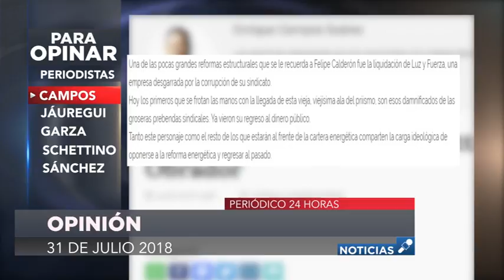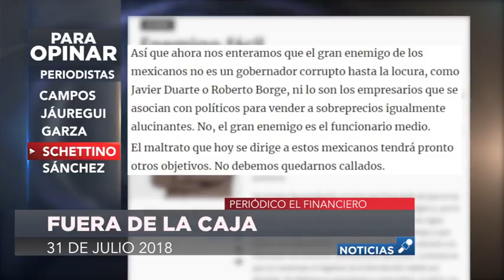Las columnas más relevantes; Para Opinar